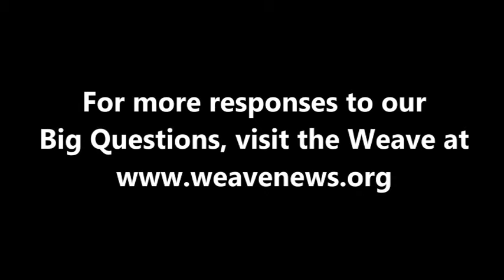Obiora Udechukwu - What comes after capitalism?